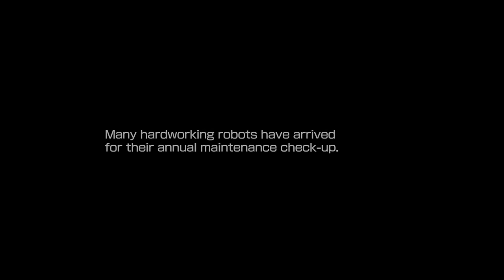Mega Man 11 - Gameplay Walkthrough Part 1 - Intro and Block Man Stage! (PC)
Mega Man 11 Gameplay Walkthrough Part 1! Block Man Stage Gameplay

I grew up playing Mega Man games, so I'm excited to be playing the latest in the franchise! You may have seen a trailer or review, but this playthrough will feature my impressions, reactions, and commentary throughout the full game including all bosses and the ending! If you're a fan of Mega Man, then let's play Mega Man 11!

THE BLUE BOMBER IS BACK
The newest entry in this iconic series blends classic, challenging 2D platforming action with a fresh look. The stunning new visual style refreshes the series' iconic colorfulness, combining hand-drawn environments with detailed, 3D characters. To save the day, the Blue Bomber must battle Robot Masters and take their powerful weapons for himself, which now changes the hero’s appearance with new levels of detail. The innovative new Double Gear system lets you boost Mega Man's speed and power for a new twist on the satisfying gameplay the series is known for. A variety of difficulty modes makes this the perfect opportunity to experience Mega Man for the first time! Mega Man 11 also features a variety of extra modes including time trials, missions, global leaderboards, a gallery of concept art, and more!

🎬 Exclusive Videos!

GAME INFO
Name: Mega Man 11
Developer: Capcom
Publisher: Capcom
Platforms: PS4, Nintendo Switch, Xbox One, Windows PC
Release Date: October 2, 2018